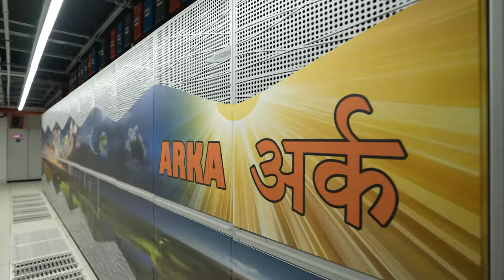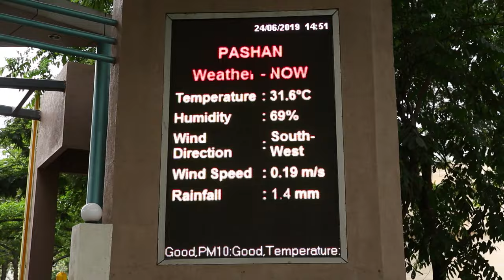Find out how the new HPC systems will significantly improve weather and climate research!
Prime Minister Modi inaugurates a High-Performance Computing (HPC) system tailored for weather and climate research. This project represents an investment of Rs. 850 crore, marking a significant leap in India's computational capabilities for meteorological applications. Located at two key sites, the Indian Institute of Tropical Meteorology (IITM) in Pune and the National Center for Medium Range Weather Forecast (NCMRWF) in Noida, this HPC system has extraordinary computing power. These high-resolution models will significantly enhance the accuracy and lead time of predictions related to tropical cyclones, heavy precipitation, thunderstorms, hailstorms, heat waves, droughts, and other critical weather phenomena.